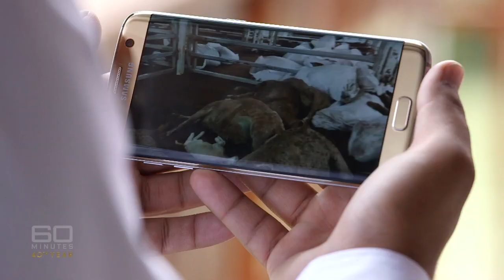Update: Sheep, ships and videotape | 60 Minutes Australia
In a very disturbing development to last week's expose, 60 Minutes received more secretly recorded video of Australian sheep being repeatedly beaten and thrown around after they were offloaded from a ship.

For forty years, 60 Minutes have been telling Australians the world’s greatest stories. Tales that changed history, our nation and our lives.
Reporters Liz Hayes, Allison Langdon, Tara Brown, Charles Wooley, Liam Bartlett and Tom Steinfort look past the headlines because there is always a bigger picture. Sundays are for 60 Minutes.